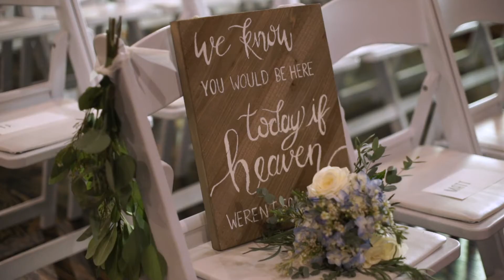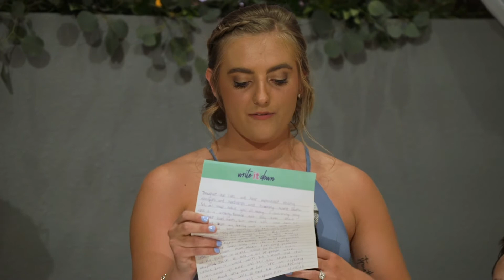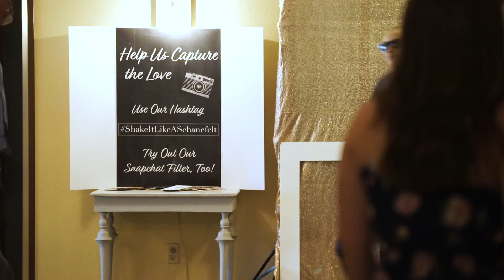Calli + Chapman Highlight Film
This young love has seen many ups and downs but through everything the love just grew stronger. Calli and Chapman have a connection like non-other and if you don't believe in soulmates, they may just change your mind. They dream together, work together, serve together - almost as if they are one person. Calli and Chapman, it was such an honor to capture your day on July 13, 2019 when you truly became one! I hope this joyful beginning is just a glimmer of what's to come.